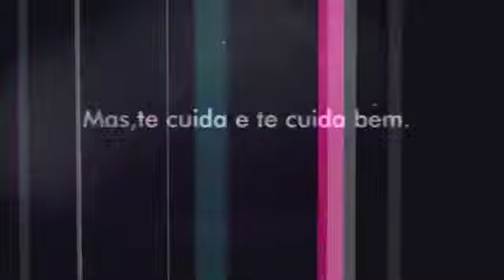Baton matt Maybelline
Gente!!!A imagem do video ficou mudando de cor por causa do sol(rsrsrs...)Mais nao e disso que eu quero flar,sim dos novo batons da maybelline Matt sao 10 cores,lindas entres tons neutros,pinks e vermelho.Comprei 6 deles pos AMO!batons matt,soa os meu favoritos,porque os labios ficam sequinhos. BJOS!!!